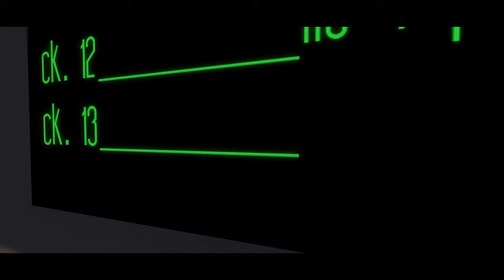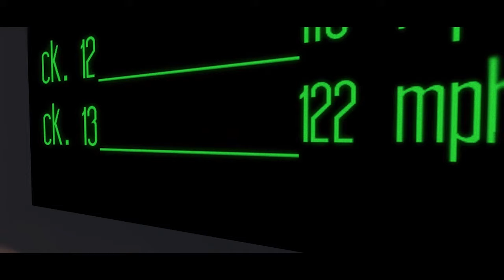Dead Line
Film de fin d'études de l'Ecole Estienne de Diego Grandry